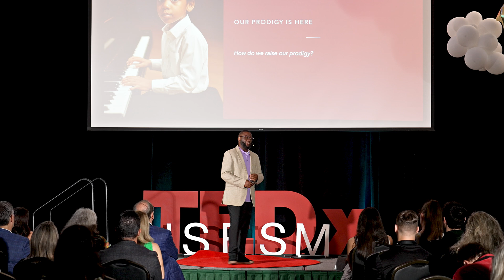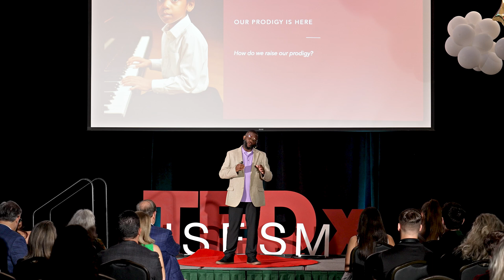How to ‘parent’ AI towards a better future | Andre Spivey | TEDxUSFSM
Andre Spivey details how the emerging field of Artificial Intelligence is still growing and as society we need to nurture and guide it.  Andre Spivey is an engineer, serial entrepreneur, and thought leader in Artificial Intelligence (AI) and Cybersecurity. As the Chief of Artificial Intelligence Research at the Global Cyber Education Forum (GCEF), a non-profit dedicated to advancing cybersecurity education, he blends technical expertise with a passion for empowering people. A service-disabled Air Force veteran, Andre applies the discipline and leadership he cultivated during his military service to his innovative ventures, including his role as a sports team investor. Above all, Andre is a devoted husband and father who values family and believes technology should uplift humanity. Committed to fostering education and inclusion, he works to ensure diverse voices shape the future of AI and cybersecurity. This talk was given at a TEDx event using the TED conference format but independently organized by a local community.